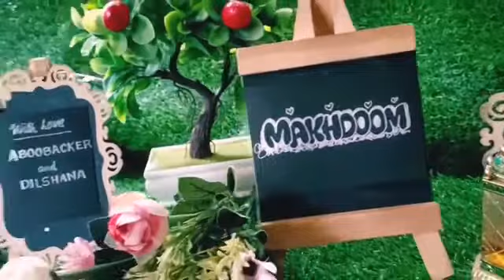SAVE THE DATE WEDDING INVITATION VIDEO | SONG | MARRRIAGE WEDDING VIDEO | BIRTHDAY ALBUM | 3D MODEL